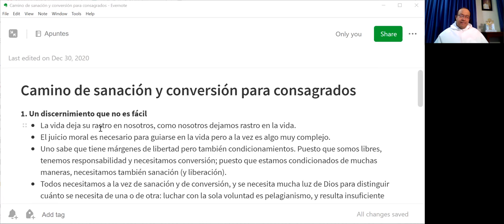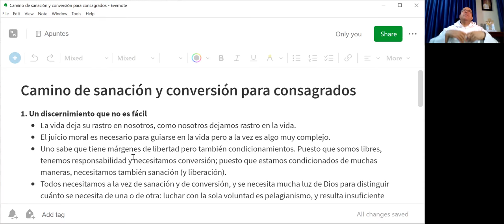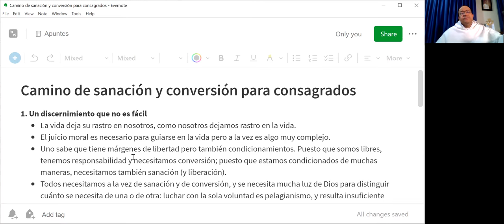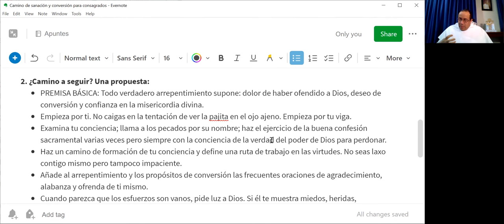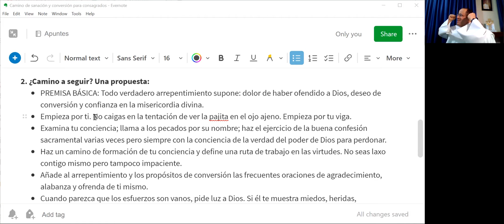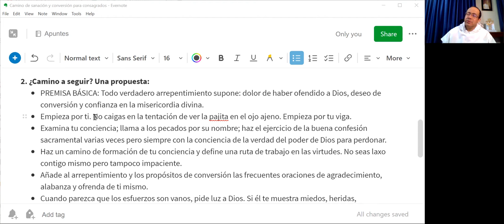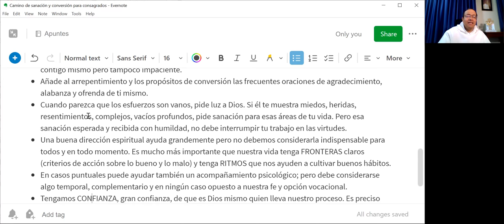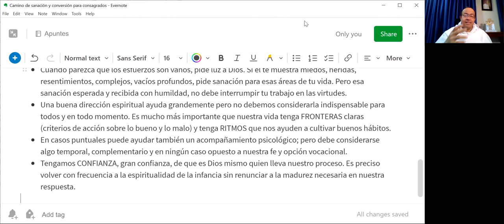Retiro Dios Padre 09 de 10: Camino de sanación y conversión para consagrados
1. Un discernimiento que no es fácil
- La vida deja su rastro en nosotros, como nosotros dejamos rastro en la vida.
- El juicio moral es necesario para guiarse en la vida pero a la vez es algo muy complejo.
- Uno sabe que tiene márgenes de libertad pero también condicionamientos. Puesto que somos libres, tenemos responsabilidad y necesitamos conversión; puesto que estamos condicionados de muchas maneras, necesitamos también sanación (y liberación).
- Todos necesitamos a la vez de sanación y de conversión, y se necesita mucha luz de Dios para distinguir cuánto se necesita de una o de otra: luchar con la sola voluntad es pelagianismo, y resulta insuficiente frente a nuestro pasado; echar todas las culpas a nuestros traumas es infantilismo.
- Los extremos que nos acechan son entonces el pelagianismo y el infantilismo.

2. ¿Camino a seguir? Una propuesta:
- PREMISA BÁSICA: Todo verdadero arrepentimiento supone: dolor de haber ofendido a Dios, deseo de conversión y confianza en la misericordia divina.
- Empieza por ti. No caigas en la tentación de ver la pajita en el ojo ajeno. Empieza por tu viga.
- Examina tu conciencia; llama a los pecados por su nombre; haz el ejercicio de la buena confesión sacramental varias veces pero siempre con la conciencia de la verdad del poder de Dios para perdonar.
- Haz un camino de formación de tu conciencia y define una ruta de trabajo en las virtudes. No seas laxo contigo mismo pero tampoco impaciente.
- Añade al arrepentimiento y los propósitos de conversión las frecuentes oraciones de agradecimiento, alabanza y ofrenda de ti mismo.
- Cuando parezca que los esfuerzos son vanos, pide luz a Dios. Si él te muestra miedos, heridas, resentimientos, complejos, vacíos profundos, pide sanación para esas áreas de tu vida. Pero esa sanación esperada y recibida con humildad, no debe interrumpir tu trabajo en las virtudes.
- Una buena dirección espiritual ayuda grandemente pero no debemos considerarla indispensable para todos y en todo momento. Es mucho más importante que nuestra vida tenga FRONTERAS claras (criterios de acción sobre lo bueno y lo malo) y tenga RITMOS que nos ayuden a cultivar buenos hábitos.
- En casos puntuales puede ayudar también un acompañamiento psicológico; pero debe considerarse algo temporal, complementario y en ningún caso opuesto a nuestra fe y opción vocacional.
- Tengamos CONFIANZA, gran confianza, de que es Dios mismo quien lleva nuestro proceso. Es preciso volver con frecuencia a la espiritualidad de la infancia sin renunciar a la madurez necesaria en nuestra respuesta.